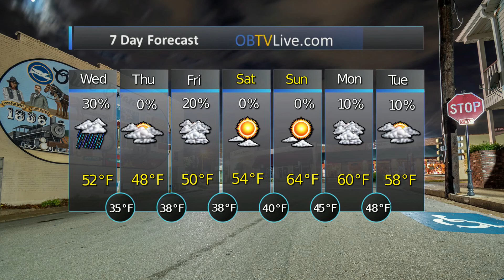Mid South Jan 29 2020